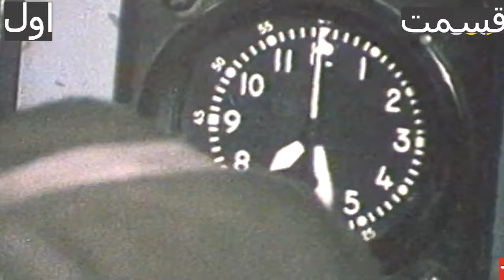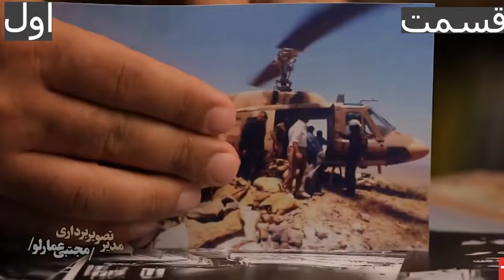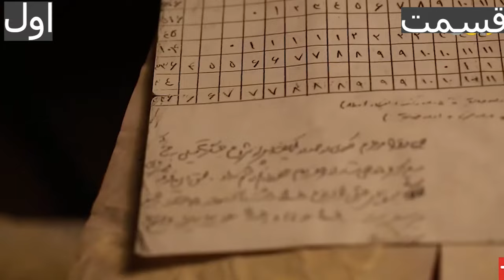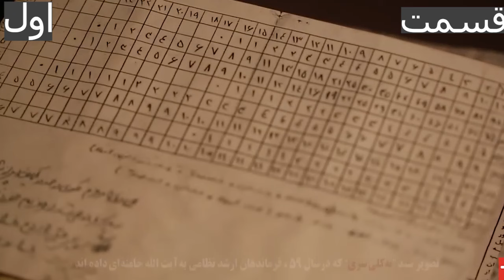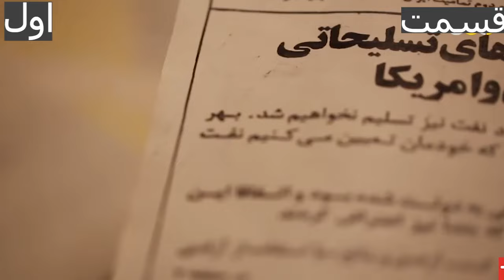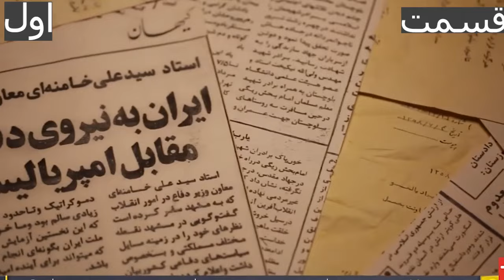مستند تغییر ماموریت قسمت اول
مستند تاریخی ؛ نظامی؛ جنگ ابران و عراق؛ برای تحقیق و پژوهش
شایان ذکر است این کانال در صدد رد یا قبول محتوای ارائه شده در این ویدئو نیست؛ بلکه به عتوان یک مرجع برای محققین حوزه تاریخ و فرهنگ و سیاست و اجتماع می تواند مفید باشد و هرشخص ایرانی میتواند برداشت آزادی از محتوای آن داشته باشد؛ همچنین ضمن احترام به نظرات همه عزیزان بدیهی است این کانال هیج گونه موضعی در رد یا قیول نظرات مخاطبین خود در قسمت کامنتها ندارد

این کانال با رویکرد تحقیقی به انتشار ویدئوها می پردازد فارغ از هرگونه دیدگاه سیاسی و اجتماعی
انتشار این ویدئو به منزله تایید یا رد آن نیست
نظرات مخاطبین هرچه باشد محترم است و این کانال درصدد رد یا تایید آنها نیست